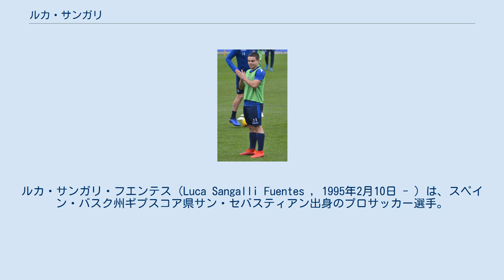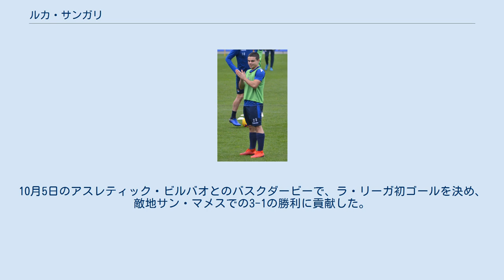ルカ・サンガリ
サン・セバスティアン出身の人物
ルカ・サンガリ・フエンテス（Luca Sangalli Fuentes , 1995年2月10日 - ）は、スペイン・バスク州ギプスコア県サン・セバスティアン出身のプロサッカー選手。
プリメーラ・ディビシオンのレアル・ソシエダに所属している。
 1995年にイタリア人の父とバスク人の母との間にサン・セバスティアンで生まれる。
地元に本拠地を置くレアル・ソシエダのカンテラに入団。
2014年6月23日にセグンダ・ディビシオンB所属してBチームに昇格。
同年10月5日のCDトレド戦でプロデビュー。
2015年10月3日のSDアモレビエタ戦でプロ初ゴールを記録。
その後もBチームの主力選手として活躍し、2017年5月26日に2019年までの契約に合意した。
 2018年8月14日、念願のトップチーム昇格を果たし、2020年までの契約を締結。
同月31日のSDエイバル戦で、プリメーラ・ディビシオン初出場。
10月5日のアスレティック・ビルバオとのバスクダービーで、ラ・リーガ初ゴールを決め、敵地サン・マメスでの3-1の勝利に貢献した。
 兄のマルコ・サンガリもサッカー選手で、現在はADアルコルコンに所属している。